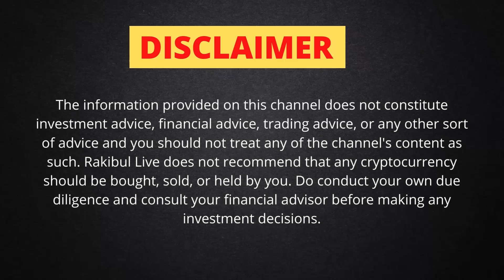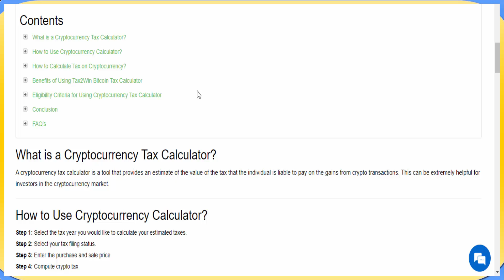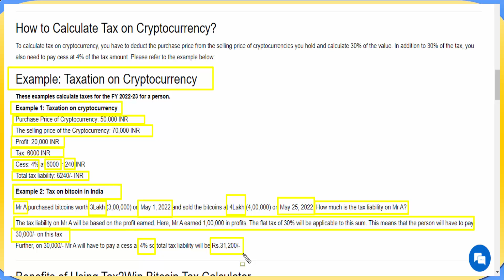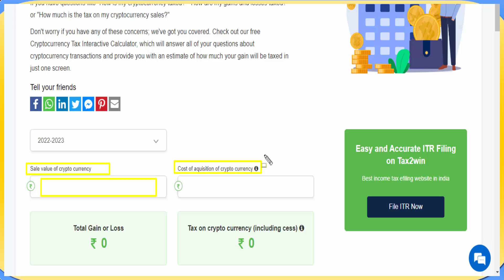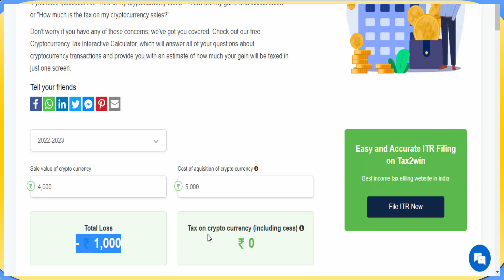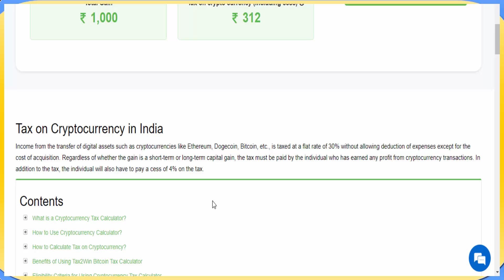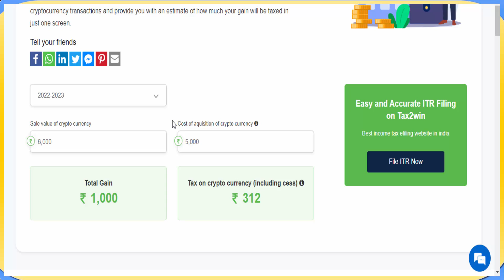How to calculate Your Crypto Tax in India 30% and 1% Slab for ay 2022-23 | Crypto Tax Calculation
Crypto Tax Calculation,How to Calculate Your Crypto Tax In India,check our video for full details explain in this video understand your calculation in crypto, 30% and 1% Slab for ay 2022-23 calculator,

The generic market recommendations provided by us are based on our personal openion and should be considered as such. You’re advised to enter into any transactions relying on your own risk. Any opinions, news, research, analyses, prices, or other information contained on this channel are provided as general market commentary, and do not constitute an investment advice. All information contained herein should be independently verified and confirmed. We do not accept any liability for any loss or damage whatsoever caused in reliance upon such information or services. Please be aware of the risks involved with any trading done in any financial market. Do not trade with money that you cannot afford to lose.